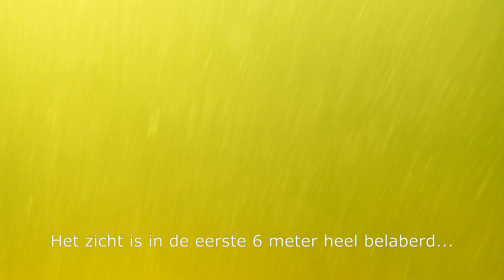20240806 Rondje heuvel wrakjes met Gerard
Vandaag een mooi rondje naar de wrakjes op de heuvel en langs de wanden terug. Na 4,5 weken niet gedoken te hebben was ik bijzonder enthousiast voor deze duik 😂
Helaas geen grote vissen gezien...
Maar de duik was heerlijk!